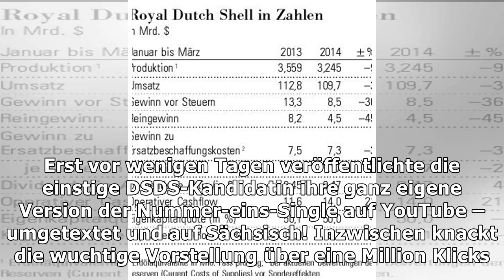Aline Bachmann knackt mit Shirin-Parodie 1 Million Klicks!